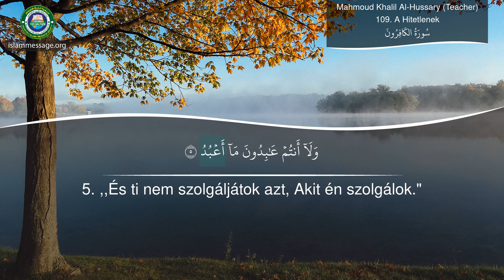Hogyan lehet megismerni a Korán kiejtését Surat 109 A Hitetlenek (Magyar)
Surat szavalat A Hitetlenek A jelentések magyar fordítása | Sejk hangja Mahmoud Khalil Al-Hussary (Teacher)